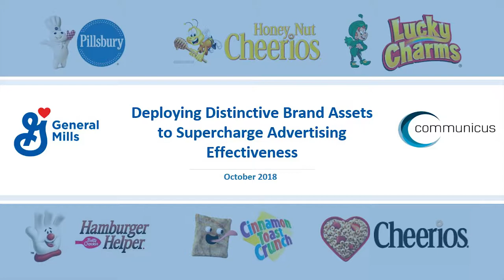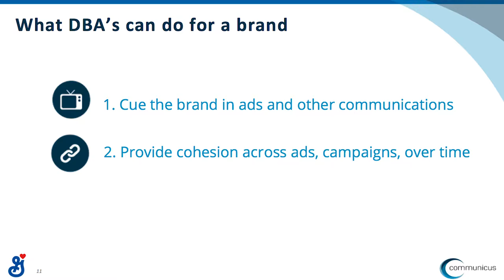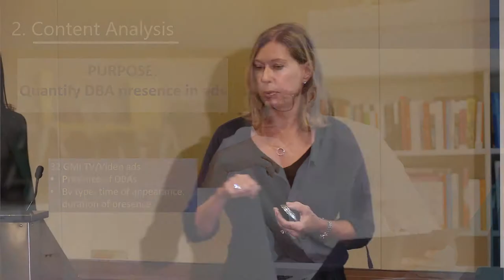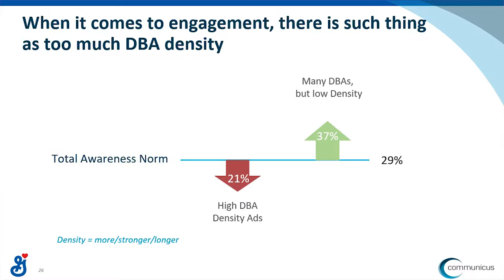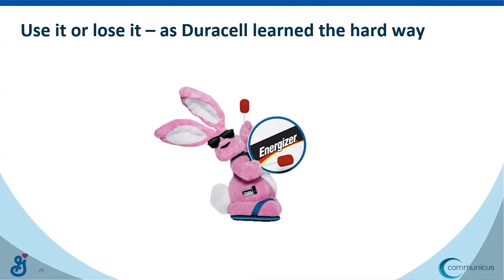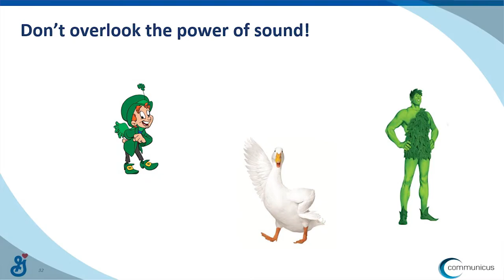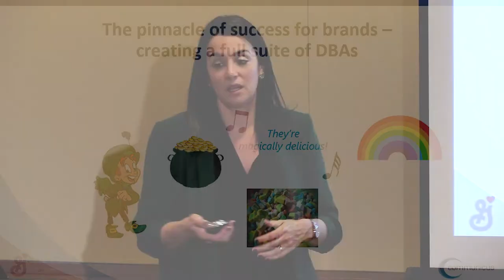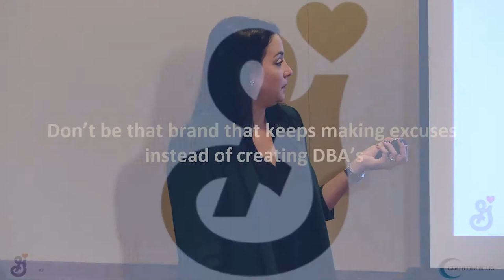Deploying Distinctive Brand Assets to Supercharge Advertising Effectiveness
A Communicus presentation at CRC 2018 conference in Orlando! Communicus CEO Jeri Smith & Consumer Insights Senior Manager Eliana Wahnon from General Mill's, explain the importance of building your brand with the help of DBA's.